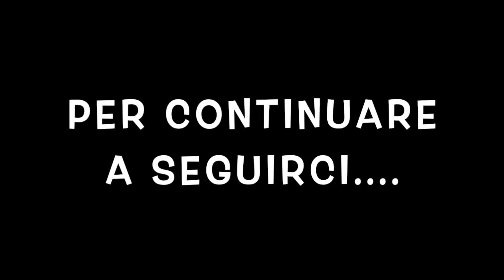GIURAMENTO GESUITA. COMPAGNIA DI GESÙ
LA CONOSCENZA DEL pAPA DETTO NERO, È STATA PORTATA ALLA LUCE GRAZIE A UN NOSTRO FRATELLO DI NOME ALBERTO RIVERA, I CUI VIDEO LI LINKEREMO DI SEGUITO AL PRESENTE SCRITTO.

ALBERTO RIVERA DOPO AVER FATTO PARTE DELLE FILE PIÙ ALTE DEL MOVIMENTO COMPAGNIA DI GESÙ (GESUITI), EBBE UN INCONTRO PROFONDO E PERSONALE COL NOSTRO SIGNORE E SALVATORE GESÙ IL CRISTO. A SEGUITO DI QUESTO FU RIPIENO DELLO SPIRITO SANTO RICEVENDO ANCHE LA PROMESSA SITA IN FATTI CAP. 2. CHIARAMENTE ESSENDO RIPIENO DELLA GRAZIA E POTENZA DELLO SPIRITO SANTO  ABBANDONÒ L'ORDINE, E, NEL PREDICARE IL VERO EVANGELO INIZIÒ CONTEMPORANEAMENTE A DENUNZIARE COSA SI CELA VERAMENTE DIETRO A QUESTO ORDINE SATANICO.

COME LUI STESSO EBBE A RACCONTARE DOPO ESSERE STATO BRUTALMENTE TORTURATO NELLE PEGGIORI FORME, MIRACOLOSAMENTE RIUSCÌ A FUGGIRE PER POI INTRAPRENDERE LA STRADA CHE TUTTI NOI OGGI CONOSCIAMO, GRAZIE ALLA QUALE SONO VENUTE ALLA LUCE DELLE GRANDISSIME VERITÀ CHE SINO AD ALLORA ERANO COMPLETAMENTE CELATE ALLE MASSE, COME AD ESEMPIO LA GIÀ CITATA ESISTENZA DI UN UOMO CHIAMATO IL pAPA NERO CHE ALTRI NON VUOLE ESSERE CHE IL VERO CAPO DELLA CHIESA APOSTATA DEL VATICANO.
PURTROPPO DOPO MOLTI ANNI MORÌ MISTERIOSAMENTE (QUESTO A SEGUITO DI NUMEROSISSIMI INTENDI DI ASSASSINATO DAI QUALI VI SCAMPAVA DI VOLTA IN VOLTA MIRACOLOSAMENTE) AVVELENATO. GUARDA CASO I GESUITI SONO MOOOLTO FAMOSI PER LA LORO PROFONDA CONOSCENZA SUI VELENI.
VEDI ALCUNI SUOI VIDEO.

NEL PRESENTE VIDEO INVECE SI PARLA DEL GIURAMENTO GESUITA CHE, ORAMAI È NOTO A TUTTO IL MONDO ACCADEMICO CHE RAPPRESENTA LA PURA VERITÀ.
LUCA 12 DICE CHE, TUTTO VERRÀ ALLA LUCE.
GLORIA AL PADRE
GLORIA AL FIGLIO
GLORIA ALLO SPIRITO SANTO